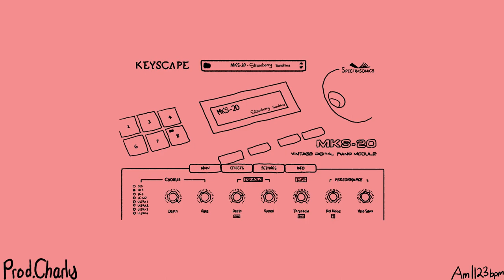[FREE] Ayase x Drill Type Beat "Strawberry Sunshine"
●🔥 𝐋𝐞𝐭𝐬 𝐠𝐞𝐭 𝐭𝐨 𝟑𝟎𝟎! 𝐂𝐥𝐢𝐜𝐤 𝐡𝐞𝐫𝐞!

𝐒𝐭𝐫𝐮𝐜𝐭𝐮𝐫𝐞 (A| 123 bpm)
Intro: (0:00)
Verse 1: (0:15)
Hook 1: (0:46)
Verse 2: (1:02)
Bridge: (1:33)
Hook 2: (1:52)
Outro: (2:28)

If 𝐔𝐬𝐞𝐝, add this to the 𝐭𝐢𝐭𝐥𝐞: (Prod. Charly)
𝐍𝐨 𝐄𝐱𝐜𝐞𝐩𝐭𝐢𝐨𝐧𝐬

Free 9tails Type Beat
Free Poorstacy Type Beat
Free Scarlxrd Type Beat
Free A Boogie Wit Da Hoodie Type Beat
Free Playboi Carti Type Beat
Free Travis Barker Type Beat